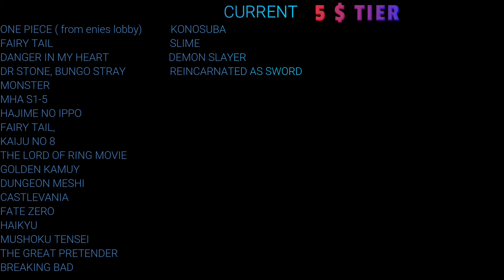HAJIME NO IPPO EPISODE 67 REACTION MASHUP!!